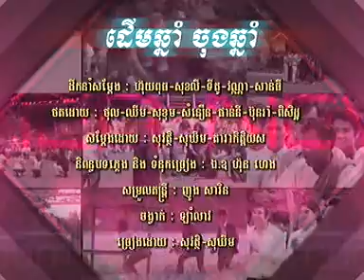RHM VCD 129 New Year 2012 - Preap Sovath + Khat Sokhim - Daum Chnam Joung Chnam